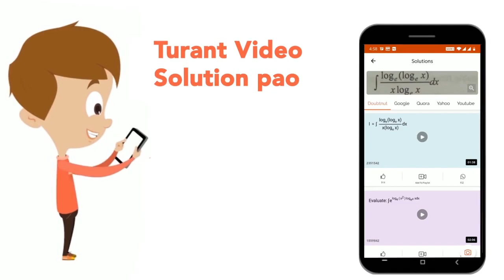Find the perimeter of the shaded region in the figure,if ABCD is a square of side 14 cm and APB ...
Find the perimeter of the shaded region in the figure,if ABCD is a square of side 14 cm and APB and CPD are semicircles.
Class: 10
Subject: MATHS
Chapter: AREA OF CIRCLE, SECTOR AND SEGMENT
Board:CBSE

👉 Have Any Query? Ask Us.